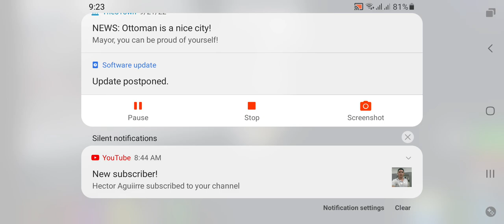these people are bullying me and calling me a kid